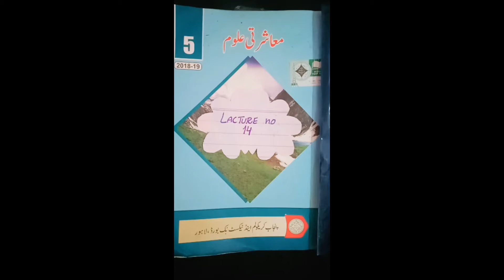Lecture No 14 Social Studies Class 5th